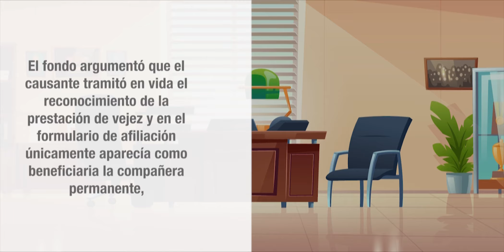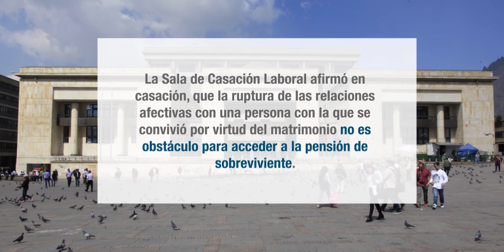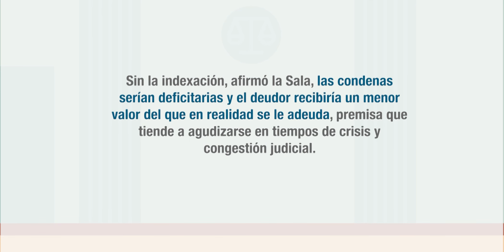Pensión de sobrevivientes- Indexación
Aunque no sea pedido en la demanda, juez tiene el deber de indexar rubros causados en favor del demandante. Indexación impide que créditos representados en dinero pierdan su poder adquisitivo por fenómeno inflacionario:SalaLaboral.